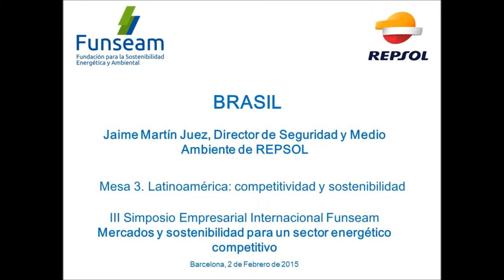3SEIF (22/24) BRASIL. Jaime Martín Juez, Director de Seguridad y Medio Ambiente de REPSOL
Mesa 3. Latinoamérica: competitividad y sostenibilidad.